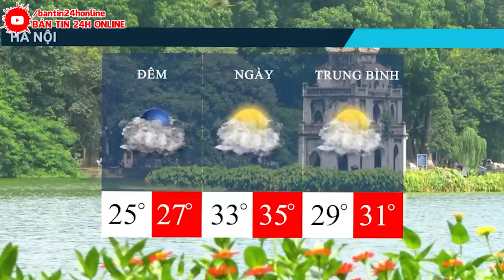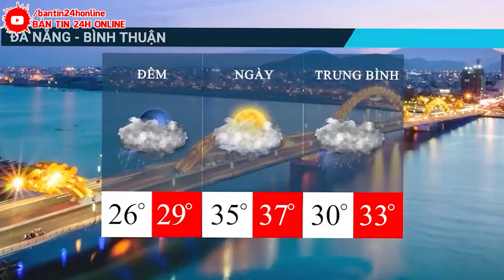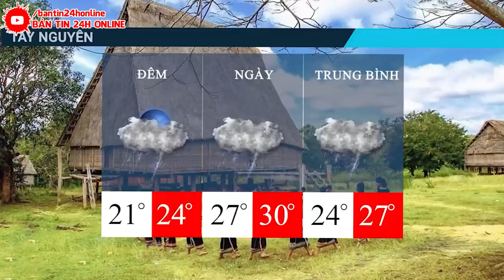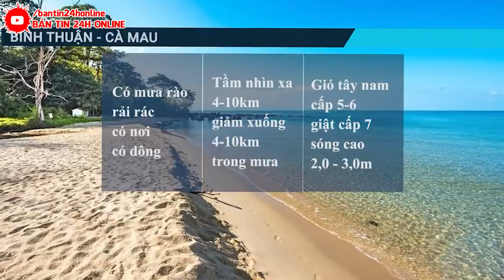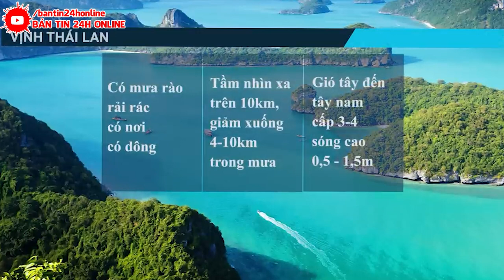⛔Tin Nóng Lũ Lụt Việt Nam 10/7 | Tin Thời Tiết Bão Lũ Mới Nhất Hôm Nay | BẢN TIN 24H